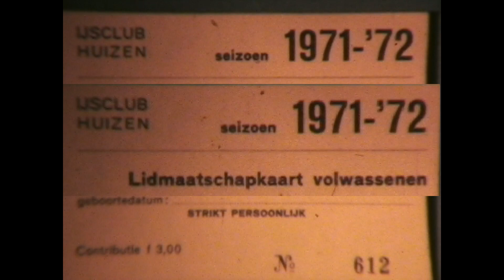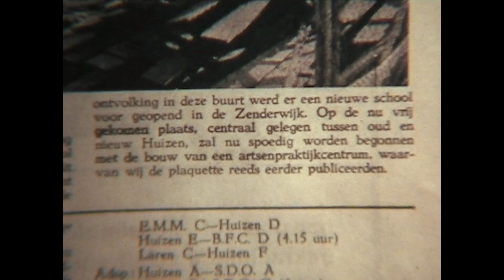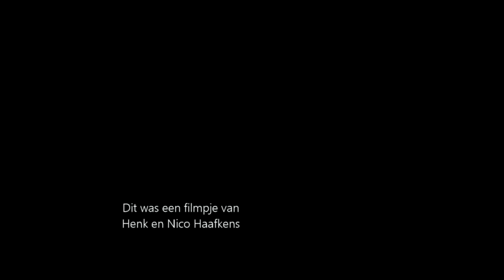Gemeente Huizen begin jaren '70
Oude superachtbeelden van o,a IJsbaan De Baat ,Autocross, Afbraak Rehoboth school, Bouw Groepspraktijk  Voetbal SV Huizen, Oude Haven van Huizen in de winter.